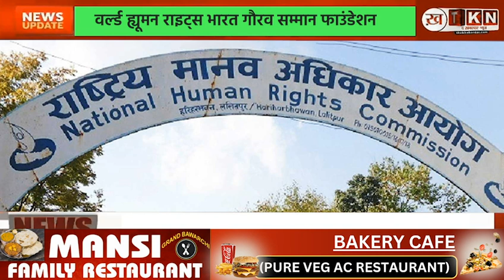World Human Rights भारत गौरव सम्मान Foundation: छिंदवाड़ा में बड़ी बैठक, मानव अधिकारों पर हुई चर्चा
मानव अधिकार आयोग के राष्ट्रीय अध्यक्ष डॉ. के.के. द्विवेदी ने की बैठक की अध्यक्षता, फिल्म "दिल से रूह तक" का भी शूट
वर्ल्ड ह्यूमन राइट्स भारत गौरव सम्मान फाउंडेशन ने मध्यप्रदेश के छिंदवाड़ा जिले में बैठक आयोजित की. फाउंडेशन के राष्ट्रीय अध्यक्ष डॉ. के.के. द्विवेदी और अन्य पदाधिकारियों ने मानव अधिकारों पर चर्चा की और आने वाली फिल्म "दिल से रूह तक" का एक दृश्य भी फिल्माया. बैठक में जिलाध्यक्ष रहमान शाह मरावी सहित अन्य पदाधिकारी शामिल हुए.

human right
Madhya Pradesh
heart touching